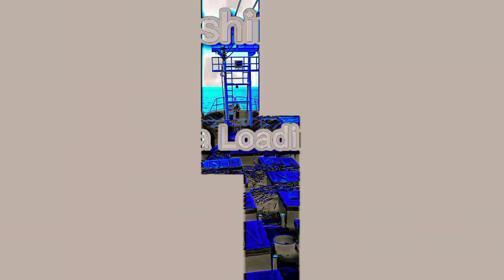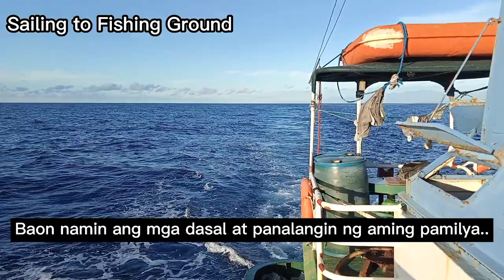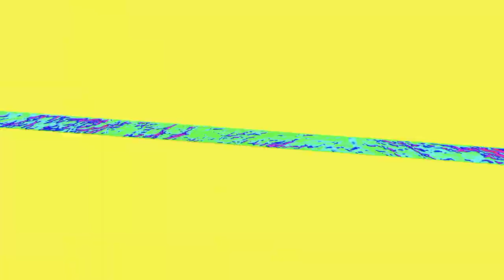MGA GALAWAN NG FISHING VESSEL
Sa video na ito mga kaloading ay ang mga galawan namin sa bawat unit sa operation at bago mag operation..